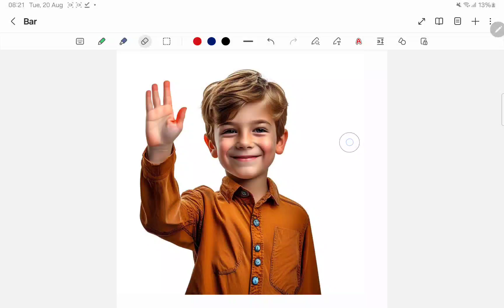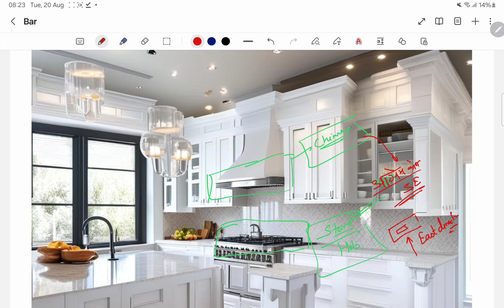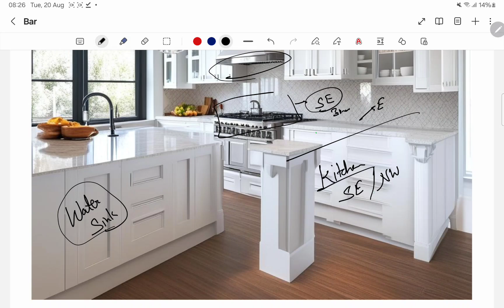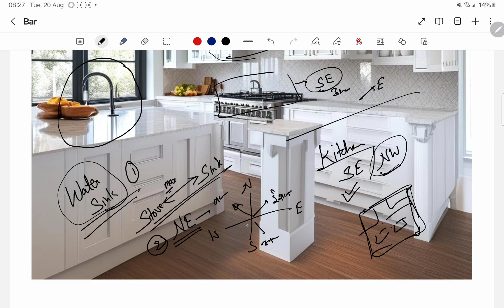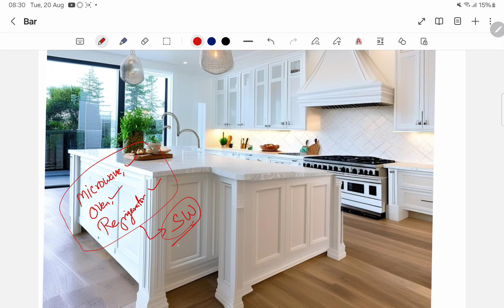kitchen vastu. vastu Shastra for home.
15'x30' house plan
15'x30' house design
Ghar ka naksha
15'x15' house plan
15'x15' house design

vastu Shastri for home

VASTU TIPS 6. plot nyamakaan new plot ONLINE VASTU. MAIN ENTRANCE.

According to vastu  Placement of Toilet in house
According to vastu  Placement of Kitchen in house
According to vastu Placement of Pooja room in house
according to vastu Placement of master bedroom
according to vastu Placement of main Entrance

20 by 40 house design with car parking
20 by 40 house design without car parking
20 by 40 house design single floor
20 by 40 house design new
20 by 40 house design 3d
20 by 40 house design 3bhk
20 by 40 house design 4bhk

30 by 35 house design with car parking
30 by 35 house design without car parking
30 by 35 house design single floor
30 by 35  house design new
30 by 35  house design 3d
30 by 35 house design 3bhk
30 by 35 house design 4bhk

30 by 60 house design with car parking
30 by 60 house design without car parking
30 by 60 house design single floor
30 by 60  house design new
30 by 60  house design 3d
30 by 60 house design 3bhk
30 by 60 house design 4bhk
plan 20-50
plan 20-50

simple vastu
building vastu
online vastu

Description ÷ knowledge this channel is providing for general use only. so to understand and apllication of knowledge always take suggestions from experts. if any one find problam with the video they can comment and we will take actions as soon as possible.